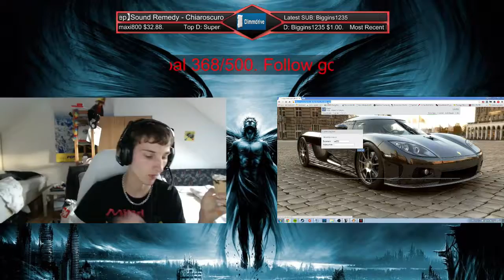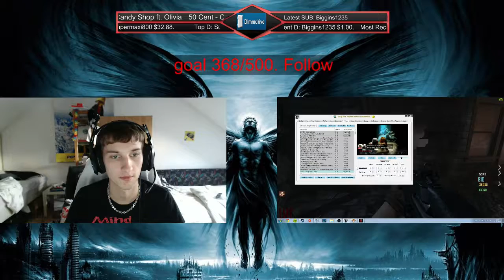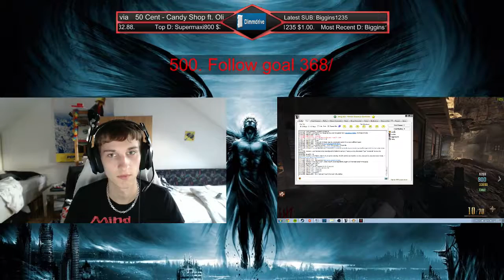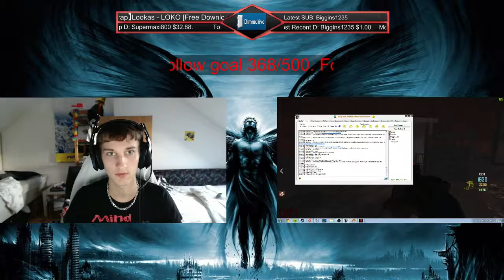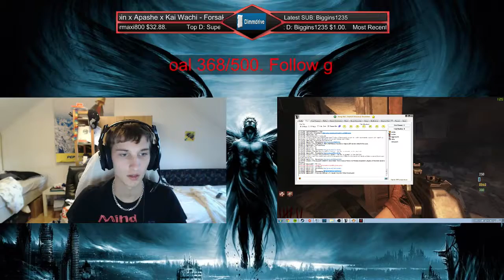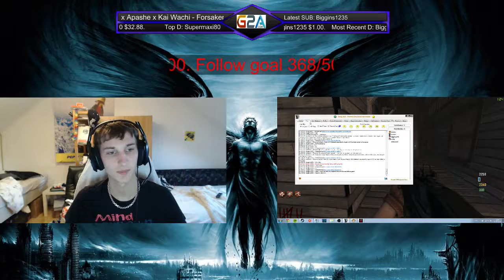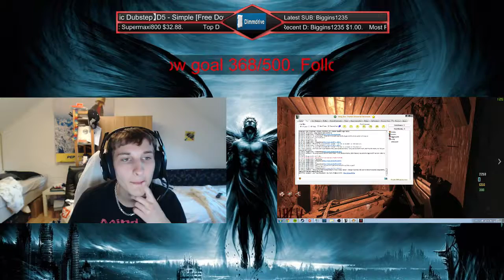Burried easter egg done! - Bo2 gameplay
- Do you want Gunnars but think they are way to expensive, buy NoScope glasses: